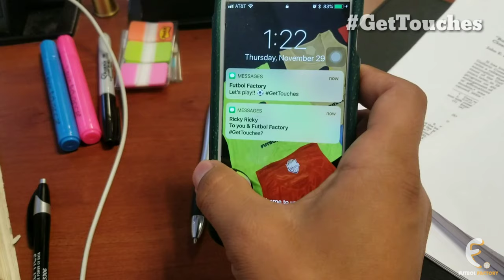JOGA BONITO! Oklahoma City Edition! Presented by The Futbol Factory!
Joga bonito— Futbol Factory edition!
(We have no rights to the music)